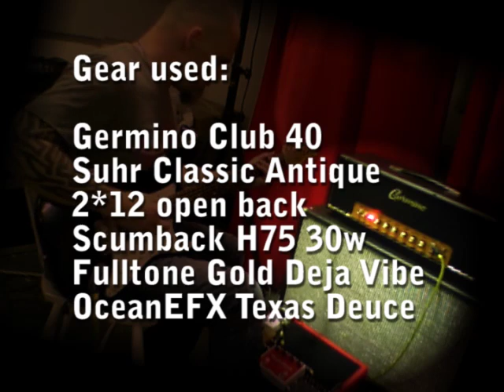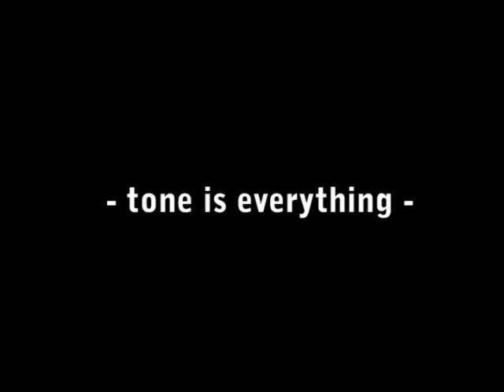Germino Club 40 with OceanEFX Texas Deuce